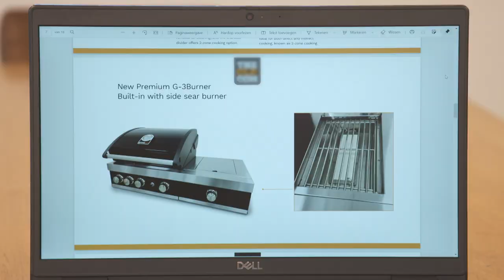Bedrijfsvideo The OLD Com B.V.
Een korte impressie van The OLD Com B.V. in Haaksbergen